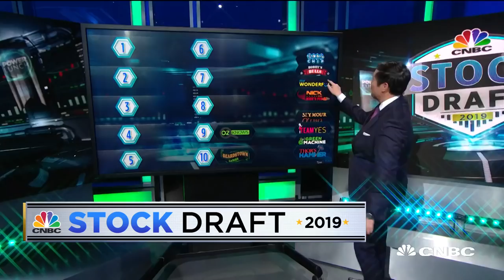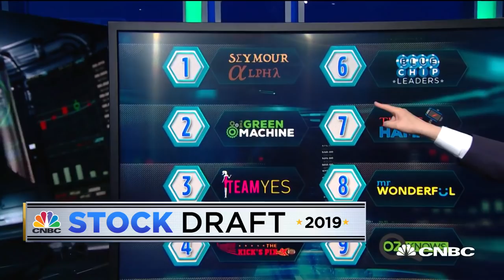CNBC reveals the 2019 Stock Draft order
The "Power Lunch" team unveils the order for CNBC's 2019 Stock Draft.